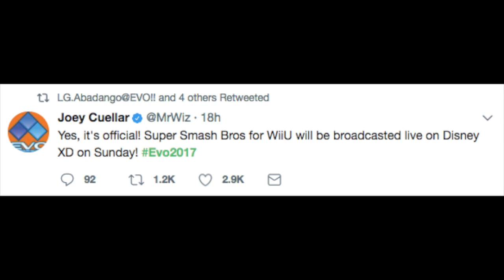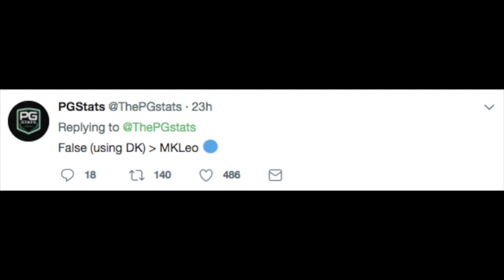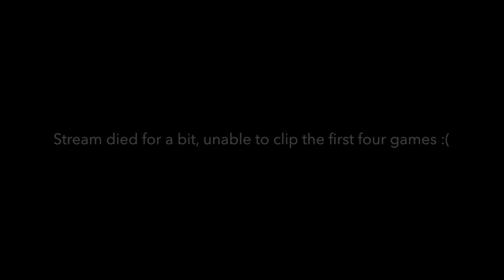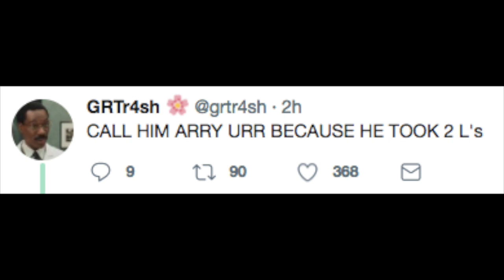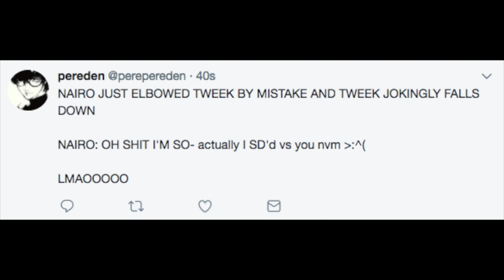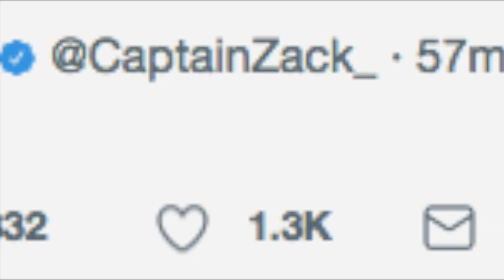EVO 2017 HIGHLIGHTS (Smash 4)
Man, EVO was fun. We hit around 130,000 viewers at the peak of the Smash 4 finals, which is crazy. I was rooting for ZeRo, but Salem did very well to defeat him and become the 2017 Champion. Next time, ZeRo.